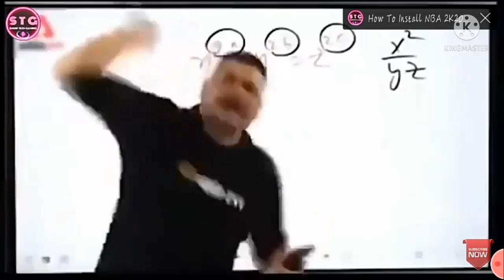top 3 cyberpunk 2077 on Android phone free